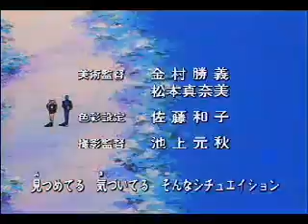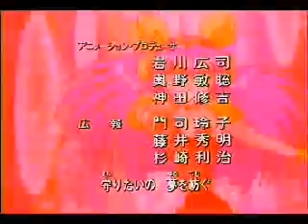Yumemiru Ai Tenshi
Wedding Peach 1st opening